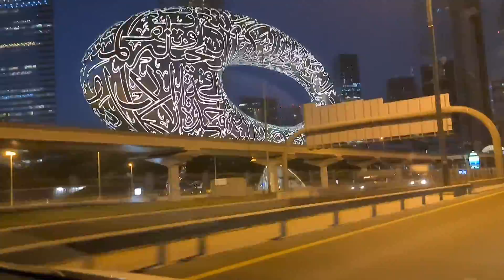Sheikh Zayed Road Dubai UAE